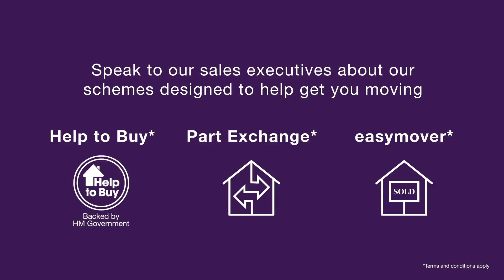Taylor Wimpey at Oak Park, Liphook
Located in the East Hampshire district of Hampshire, the lovely village of Liphook is where you'll find Oak Park. With a range of homes available, you are sure to find a home to suit you - whether you are stepping up the property ladder, need somewhere smaller now the kids have left home or need more space for your growing family - Oak Park is the perfect place to put down roots.